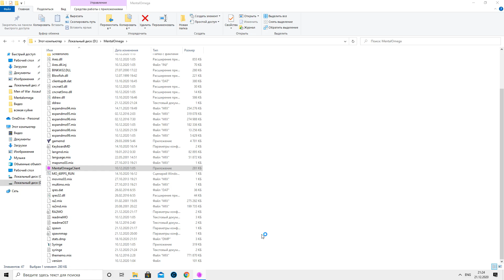Прохождение Mental Omega 3.3.5 [Спецоперации Альянса] ( Парасомния )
Уровень сложности - Ментал (Безумный, Невыносимый)

Брифинг миссии:
Наша высадка на побережье моря Уэддела удалась, и теперь Парадокс движется в сторону Южного Полюса. Чтобы расчистить ему путь через линии обороны Эпсилон, нам нужно разделиться. Командир, вам поручено поддержать наши основные силы, уничтожив Гнезда Диббуков на внешней стороне гор Пенсакола. В силу необходимости сохранить как можно больше людей, в операции будут задействован небольшой отряд, ведомый Таней и Зигфридом. Когда они сделают свое дело, отряды Евросоюза смогут высадиться и начать уничтожать базы Эпсилон по курсу Парадокса, чтобы обезопасить его продвижение. Этого должно быть достаточно, учитывая навыки Зигфрида и Тани, а также ваши навыки как командира.

По окончанию зачистки местности вам будет поручено командовать другими отрядами в глубине континента, чей командир недавно погиб в результате масштабной атаки сил Юрия. Нам пока неизвестно, с чем им придется иметь дело, поскольку Башня вносит помехи в нашу связь, так что вам придется получить указания уже по месту. Для нас непривычно поручать вам командование сразу двумя операциями одна за другой, но от этого зависят наши шансы на выживание и исход этой войны, и мы надеемся на ваше понимание. Помните, Командир: нет покоя нечестивым.